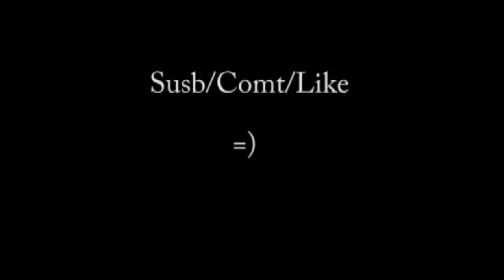Tiffany Alvord feat. Jean Evans - How to Love by Lil Wayne Music Video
Tiffany Alvord & Jean Evans - How to Love by Lil Wayne Music Video

Gracias por Escuchar,y opina...♫

.♫ Jean Evans ♫.